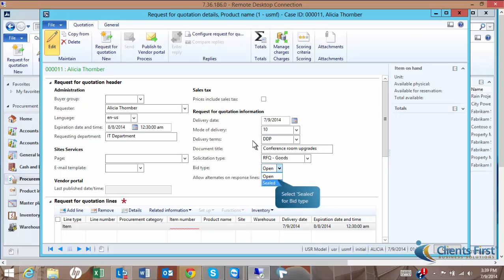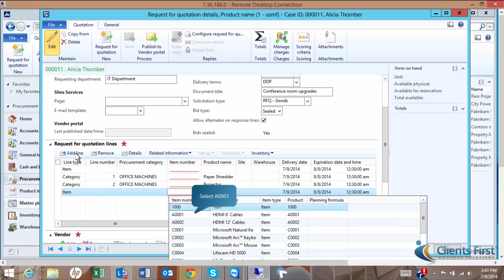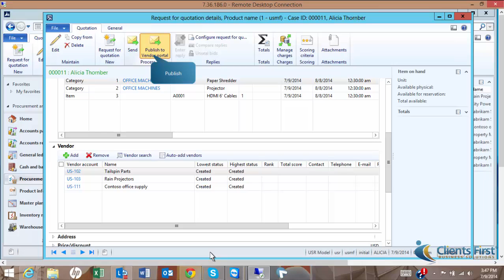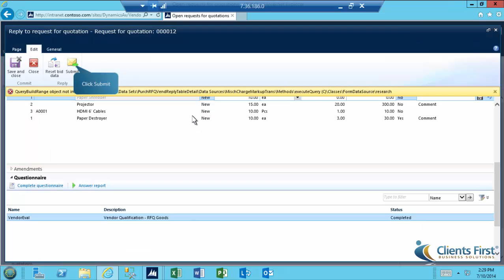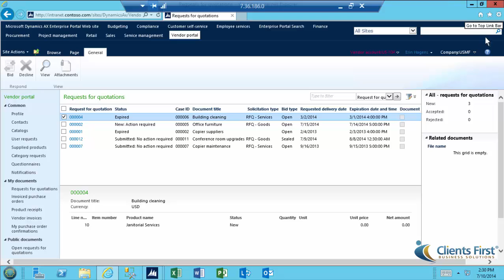Dynamics AX 2012 R3 E-Procurement Video Part II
Welcome to Part II of the Microsoft Dynamics AX 2012 R3 E-Procurement Video.  This video will walk users through the new features and functionality in the procurement and sourcing module of Dynamics AX 2012 R3.  Part II will walk purchasing managers through the software on how to configure a Request for Quotation (RFQ) including adding line items.  Additionally, we will show purchasing agents how to set up questionnaires for vendors.  Vendor eval questionnaires are new to AX 2012 R3 and allow manufacturers and overhaul firms to evaluate vendors based on criteria they choose to ask them about.  For example, you may want to score bids based on manufacturing in the U.S. or region.
Additionally, we will show how to post these questionnaires on the vendor portal.